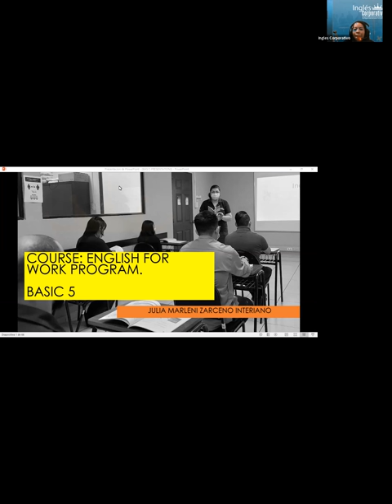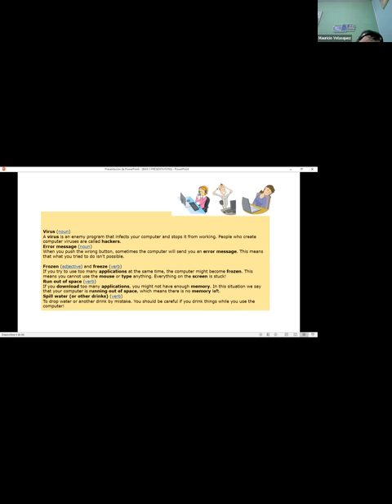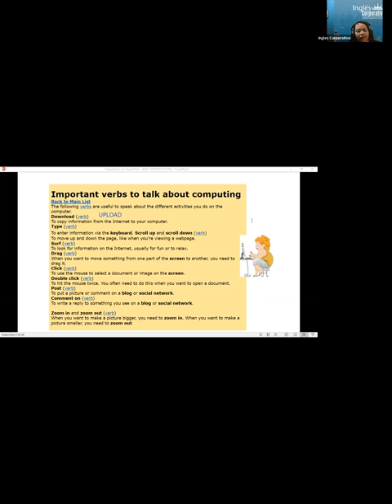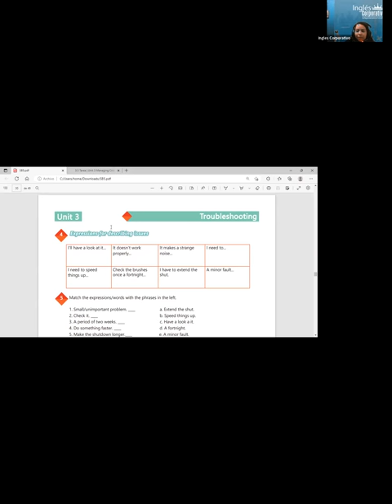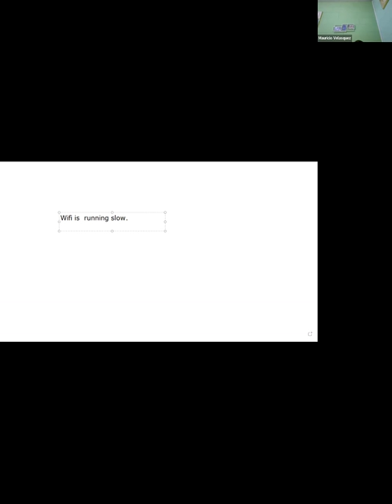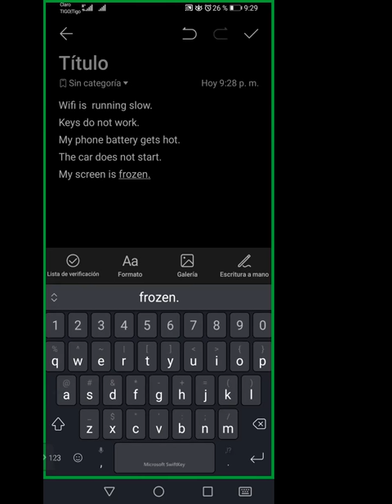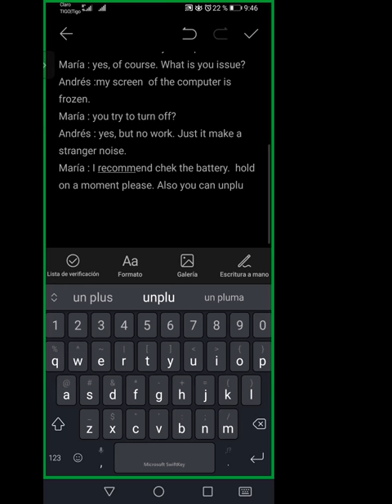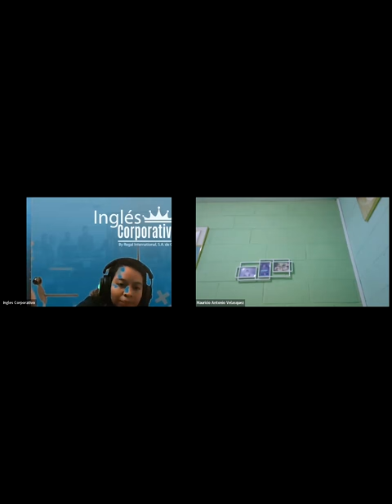Inglés Corporativo-6-12-22 #11 Expressions for describing issues.